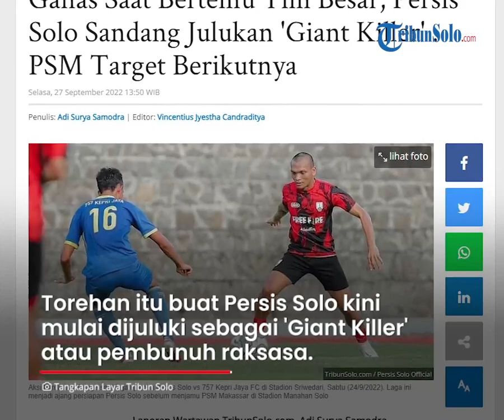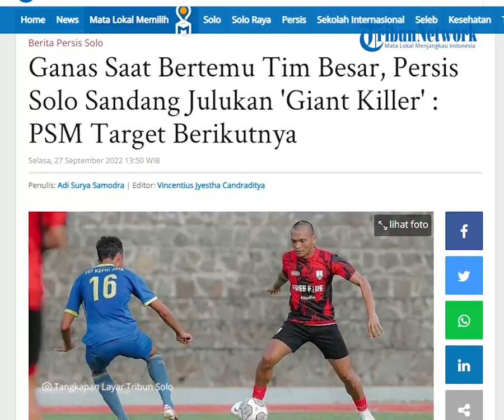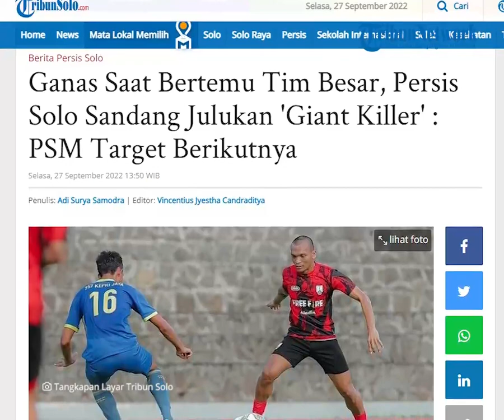Persis Hari Ini: 'Giant Killer', Julukan Baru Persis Solo usai Mampu Gulungkan Tim Besar: GiliranPSM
TRIBUN-VIDEO - Persis Solo sejauh ini berhasil
kalahkan klub yang ada di posisi 3 besar klasemen sementara Liga 1.

Madura United menjadi tim 3 besar pertama yang merasakan kekuatan Persis Solo.

Mereka berhasil ditaklukan Persis Solo dengan skor tipis 1-0 lewat gol yang dilesakkan Alexis Messidoro.

Setelah Madura United, giliran Bali United yang menjadi korban dari keganasan Persis Solo.

Mereka bahkan berhasil ditaklukkan Persis Solo dengan skor 2-0.

Itu terjadi setelah Ryo Matsumura berhasil mencetak brace-nya dalam laga tersebut.

Kini, PSM Makassar berpeluang merasakan kekuatan Persis Solo dalam laga yang akan digeber di Stadion Manahan, Kamis (29/9/2022) nanti.

PSM Makassar datang dengan modal yang apik yakni belum terkalahkan dalam 9 laga terakhir.

Namun catatan tersebut bisa saja dinodai Persis Solo.

Terlebih, mereka pernah melakukan hal serupa kepada Madura United.

Persis Solo berhasil memutus lima laga tak terkalahkan Madura United dengan gol semata wayang Messidoro.

Itu terjadi dalam laga kandang mereka di Stadion Manahan, Selasa (23/8/2022) lalu.

Torehan tersebut membuat Persis Solo kini mulai dijuluki sebagai 'Giant Killer' atau pembunuh raksasa.

Penyerang Persis Solo, Samsul Arif menerangkan Raihan itu menjadi motivasi skuad untuk meraih hasil positif saat menghadapi PSM Makassar.

"Itu menjadi motivasi buat kita, tapi, seharusnya kita lawan siapapun kita harus punya motivasi yang berlebih," kata dia.

"Tapi setiap lawan yang berada di papan atas mungkin semangat kita lebih bertambah," tambahnya.

Menurut Samsul, para penggawa Persis Solo tentu perlu lebih percaya diri saat menghadapi PSM Makassar.

"Saat lawan PSM kita harus seperti yang kemarin (saat lawan Bali United dan Madura United) atau lebih dari itu motivasi kita dan mudah-mudahan berjalan baik," kata Samsul.

Sementara itu, bek Persis Solo, Eky Taufik menambahkan skuad saat ini termotivasi untuk memperpanjang tren positif saat melawan PSM Makassar.

"Menyongsong lawan PSM, kita dapat tren positif saya kemarin melawan Bali United, semoga tren positif berlanjut saat lawan PSM," ujar dia.

Eky menuturkan sejumlah persiapan telah dilakukan skuad Persis Solo untuk menghadapi PSM Makassar.

"Persiapan buat lawan PSM Makassar, tetap genjot fisik," tuturnya.

Artikel ini telah tayang di TribunSolo.com dengan judul Ganas Saat Bertemu Tim Besar, Persis Solo Sandang Julukan 'Giant Killer' : PSM Target Berikutnya,